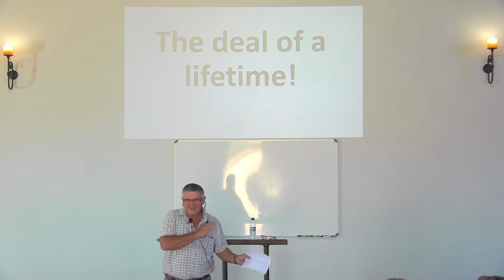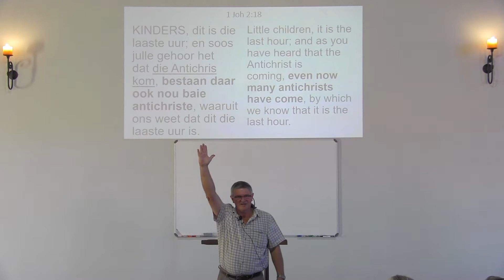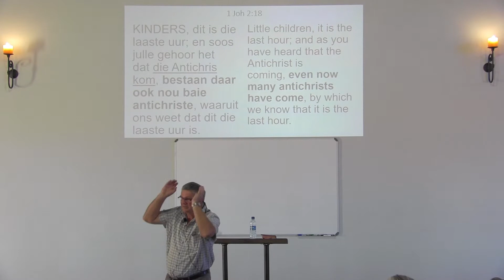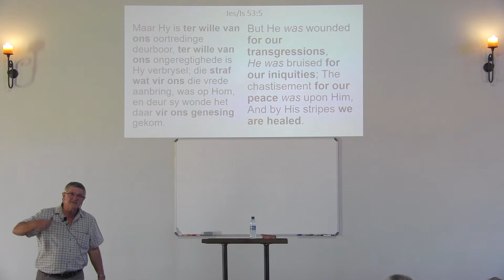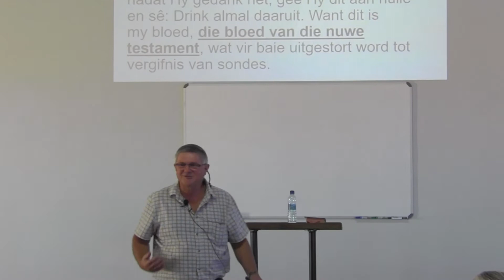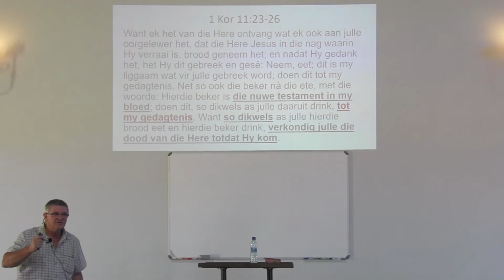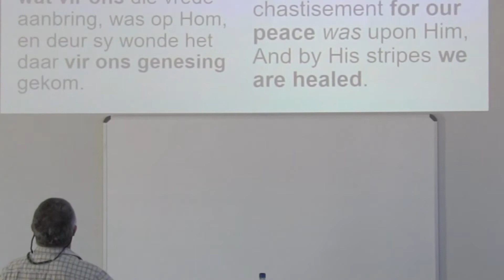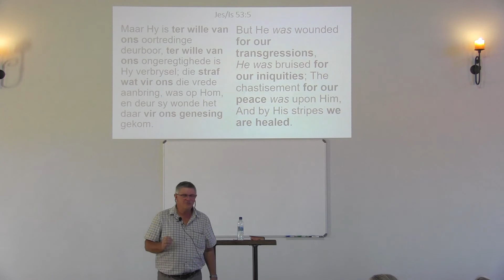The deal of a LifeTime!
13 December 2020 Sunday Sermon